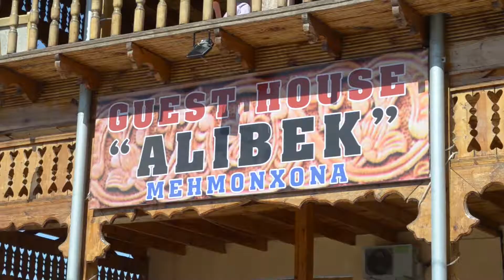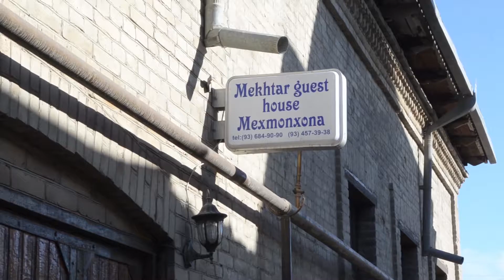Uzber day 5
Departing kiva to another town